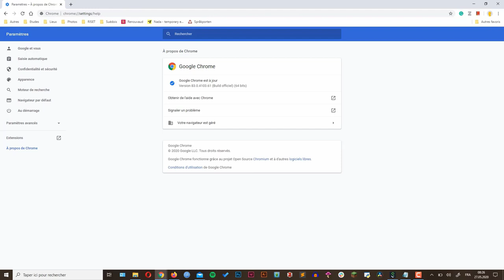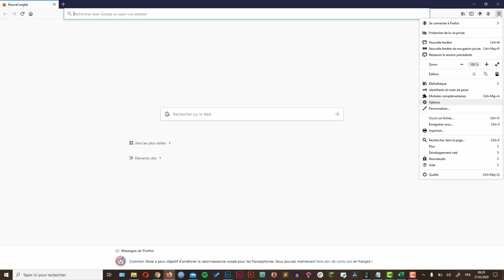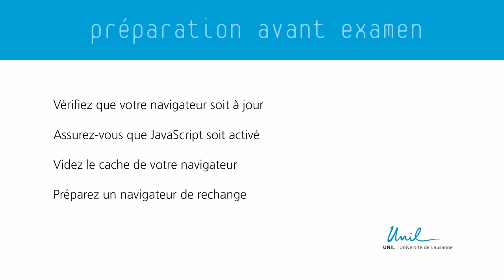Configuration de vos navigateurs Examens en ligne sur PC